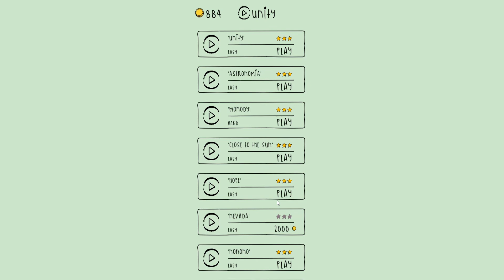Like a Dino!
i played like a dino comment what is your favorite game